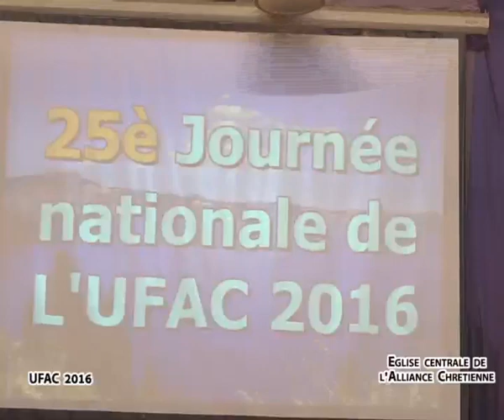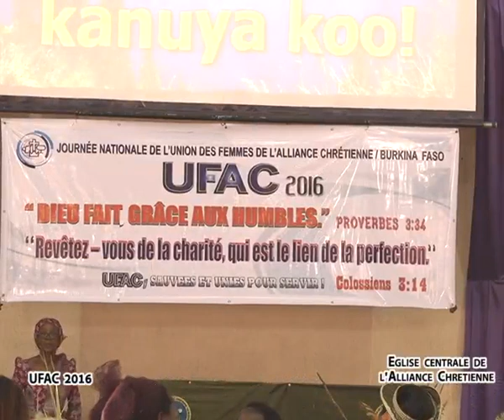Culte à l'antenne, Alliance chrétienne 1h272